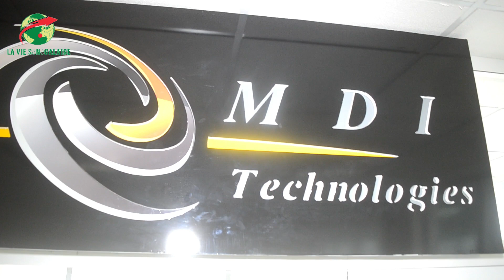Visite Guidée - A la Découverte des locaux de MDI Technologies au Sénégal à Diamniadio